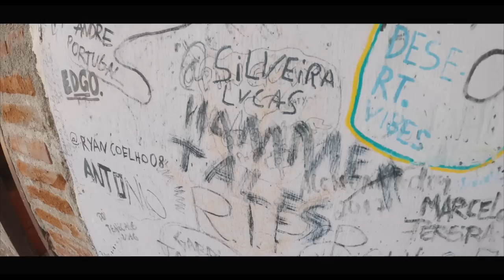MELHOR DIA DA VIDA NA MELHOR ONDA DO MUNDO!